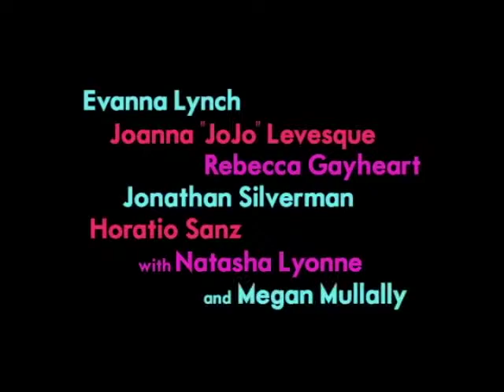GBF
The Desperado Film Festival, working with the ASU Humanities department and the ASU LGBT Alumni Association, will be hosting a screening of GBF.  Following the film there will be a Q&A with the one of the lead actors in the film -- Michael J Willett.

When:  Saturday, September 21st at 6:30 pm
Where:  Marston Theater, 850 S. McCallister, ASU Tempe Campus
Admission:
  General                               $12
  ASU Alumni                        $10
  ASU / MCCCD Students       $8  - must bring student ID
  High School Students            Free - must pre-register and bring student ID

Film Description:
The acronym G.B.F. stands for "Gay Best Friend" which has recently been deemed the hottest new fad at North Gateway High School; the Queen Bees need a G.B.F.! But there is one big problem: none of the gay guys at their posh suburban high school are out of the closet. The vicious lady monarchs of the school, a.k.a. the three lead prom queen candidates, are not going to let this minor glitch get in their way; a G.B.F. is just what they need to give them that edgy, high-fashion appeal and win over the ultimate prize: the high school popularity crown.